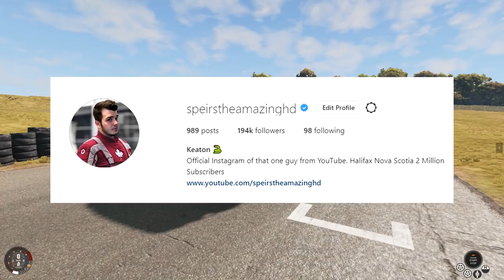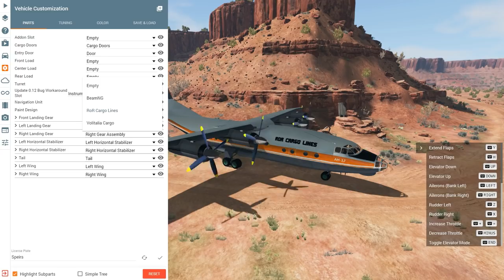I Crashed a Plane Into a Truck - BeamNG Drive